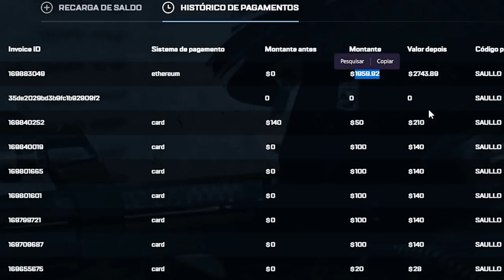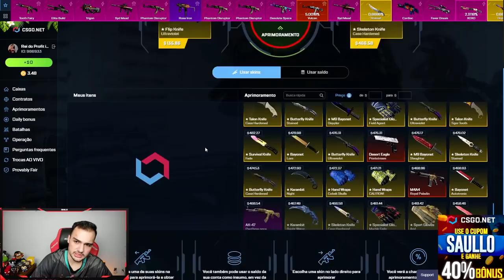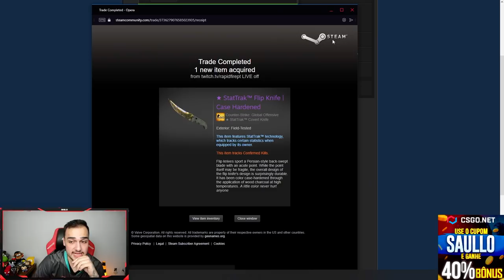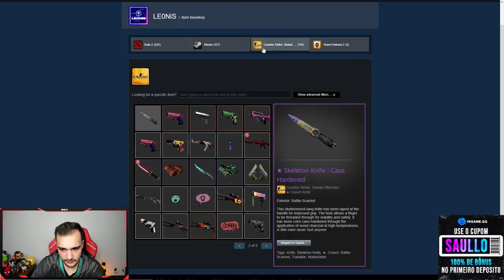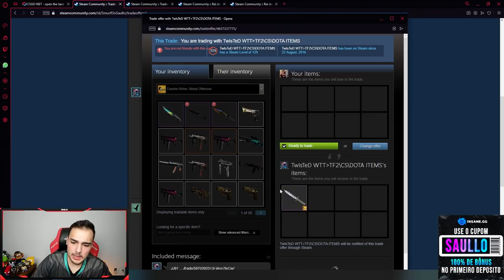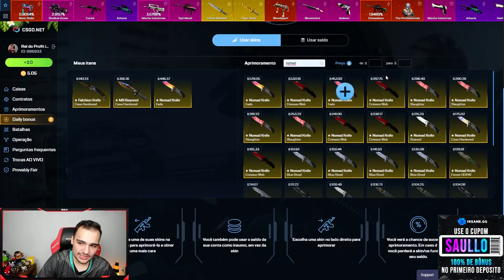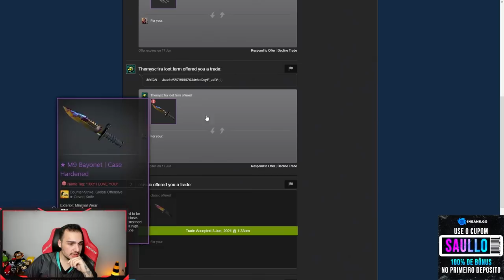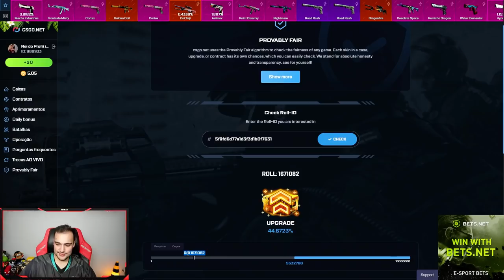Abri R$15.000,00 em caixas e ganhei uma FACA 99% FADE... Mas isso aconteceu...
Abri caixas de skins de CSGO e consegui ganhar uma faca super rara!